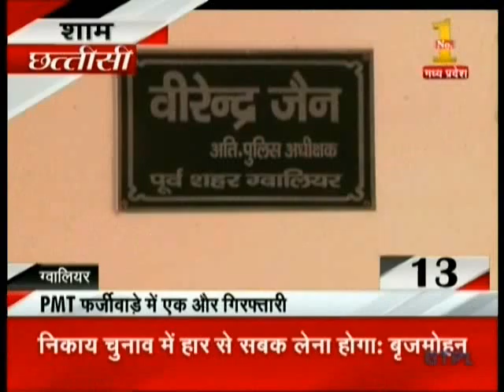029 Zee MP 07 01 2015 PMT Arrest Gwl 04 16 PM 00 23